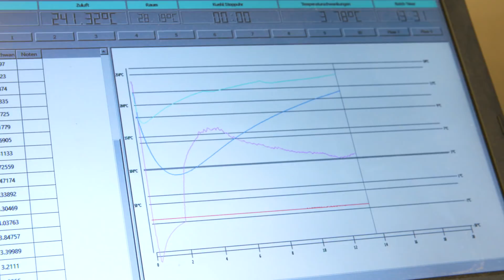Wie wird Kaffee geröstet? | Erklär ma!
Zora ist für euch nach Hamburg in eine Kaffeerösterei gefahren und hat da ein bisschen mit Vejlko geschnackt. Der kennt sich nämlich richtig gut mit Kaffee aus und erklärt euch die Unterschiede zwischen verschiedenen Kaffeesorten und ihrer Herkunft. Ihr erfahrt auch welche Temperaturen beim Rösten entstehen, wie lange so ein Röstvorgang eigentlich dauert und vor allem was da überhaupt passiert, wenn so eine Kaffeebohne erhitzt wird.
Ach und wie unterscheiden sich Arabica und Rosbusta? Und was ist das? Man, man, man, ganz schön viele Fragen. Und hier bekommt ihr die Antworten!

Koch ma! ist die Kochshow direkt aus dem Kliemannsland. Zora Klipp kocht vor allem regional, saisonal und besorgt ihre Zutaten immer alle selbst. Egal ob das bedeutet, dass sie ernten, sammeln, herstellen oder sogar schlachten muss. Und: Sie ist nie allein!
Nachdem ein Gericht dann gezaubert wurde, kommen Zora und ihre Gäste am Tisch zusammen, genießen das Essen und plaudern.
Es ist immer was los, besonders für Zora. Denn nebenbei entsteht im Kliemannsland auch noch ein Restaurant, das sie leiten wird.Die Kochshow gibt´s jeden zweiten Donnerstag. Extra Rezepte und Erklär ma!s dann sonntags und donnerstags drauf.

Koch ma! ist Teil von funk. Schaut da mal rein! YouTube funk Web-App Facebook